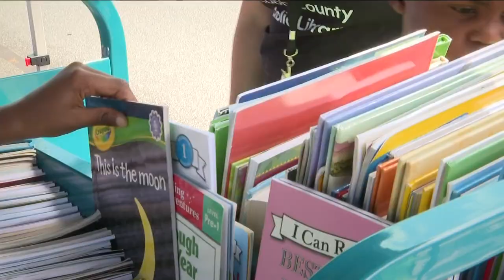Cobb County Bookmobile on a mission to boost literacy levels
This library-on-wheels stopped by the Cobb County Safety Village Tuesday afternoon where dozens of students got their chance to take a free book home.